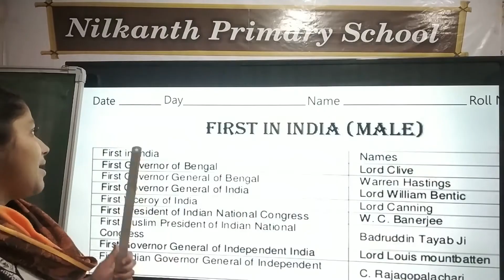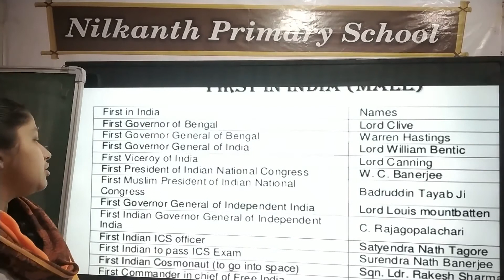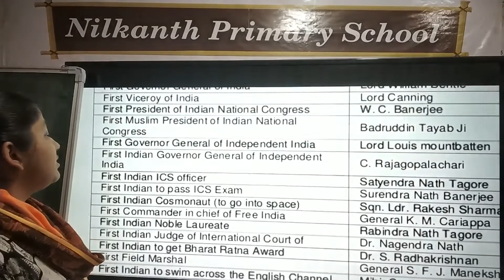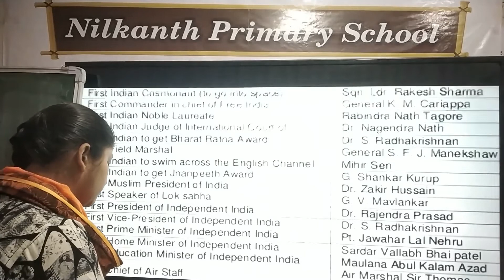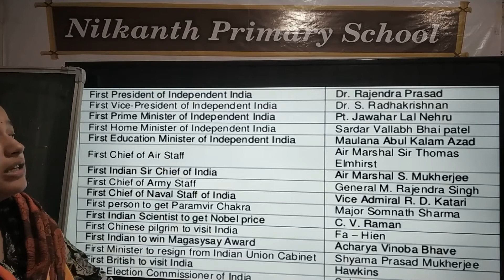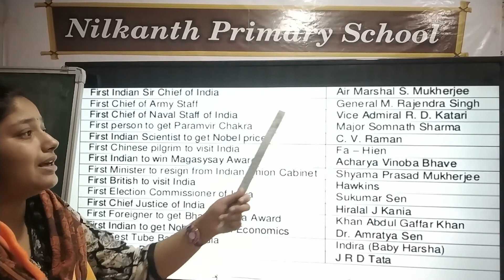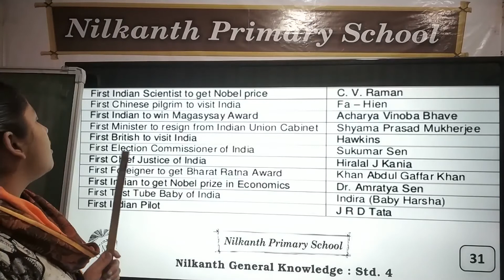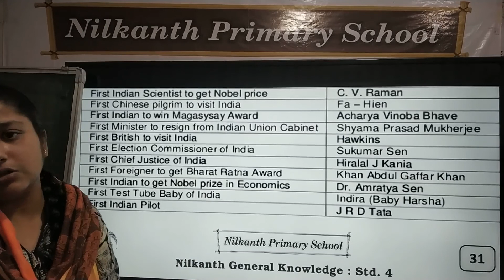General knowledge std 4 page 31